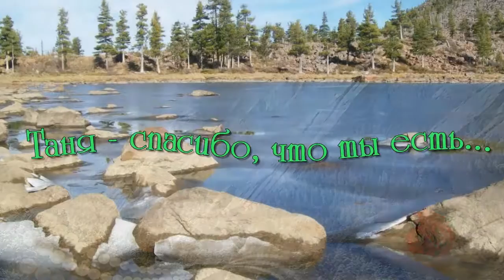ФОТО И ВИДЕО ОБРАБОТКА